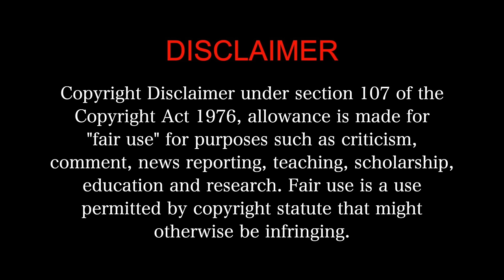Amar Singh Chamkila MOVIE REACTION Part 1/3! | Diljit Dosanjh | Imtiaz Ali